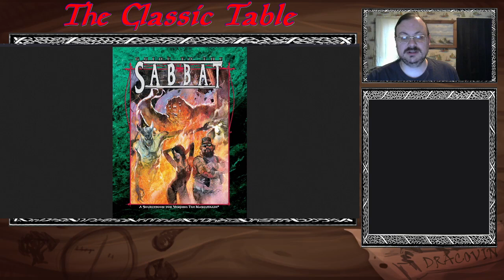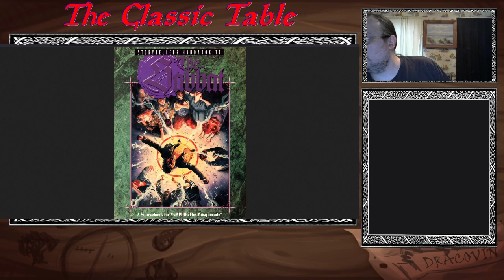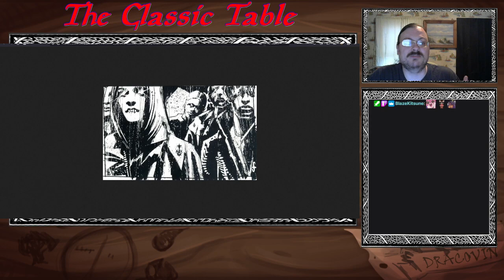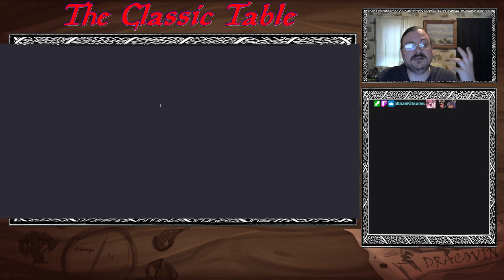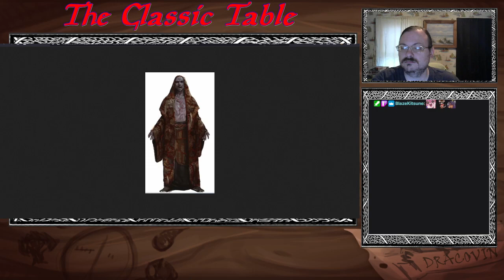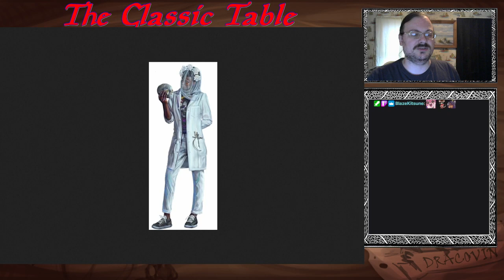Vampire the Masquerade Faction Guide: Welcome to The Sabbat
Welcome to my series of Streams/Videos where I go into depth on tabletop topics. Welcome once more into the World of Darkness, and of course, Vampire the Masquerade. Today I dive into a major faction of the vampire world, one with quite the reputation, the Sabbat.

Vampire the Masquerade and The World of Darkness were created by White Wolf Publishing.

Timestamps:
0:00 - Intro
1:18 - Books
4:35 - Intro
8:19 - Early History
31:50 - Current History
40:42 - Culture
48:27 - Rites
54:38 - Organization
1:03:05 - Factions
1:22:41 - Heresies
1:24:01 - Discussion and Outro